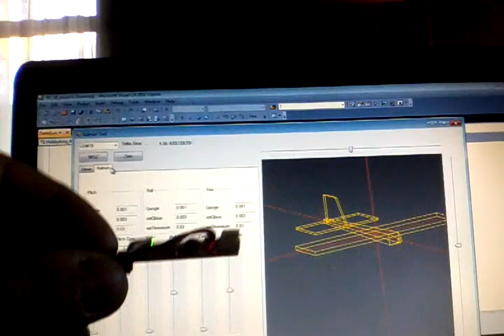Arduino 9DOF ArduIMU Controller ATmega328 (ACCEL/MAG/GYRO)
This is a 9DOF ArduIMU includes three sensors - an ITG-3205 (triple-axis gyro), ADXL345 (triple-axis accelerometer), and HMC5883L (triple-axis magnetometer). This board comes programmed with the 5V/16MHz Arduino Pro mini328 bootloader, simply connect to the serial TX and RXpins with a 5V FTDI Basic Breakout.

The outputs of all sensors are processed by an on-board ATmega328 and output over a serial interface.This enables the 9DOF ArduIMU to be used as a very powerful control mechanism for UAVs, autonomous vehicles and image stabilization systems.

Specs:
ITG-3205 - triple-axis digital-output gyroscope
ADXL345 - 13-bit resolution, ±16g, triple-axis accelerometer
HMC5883L - triple-axis, digital magnetometer
Outputs of all sensors processed by on-board ATmega328 and sent out via a serial stream
Output pins match up with FTDI Basic Breakout, Bluetooth Mate, XBee Explorer
3.5~16VDC input
ON-OFF control switch and reset switch

// Sparkfveun 9DOF Razor IMU AHRS
// 9 Degree of Measurement Attitude and Heading Reference System
// Firmware v1.0
// Code by Doug Weibel and Jose Julio
// Based on ArduIMU v1.5 by Jordi Munoz and William Premerlani, Jose Julio and Doug Weibel